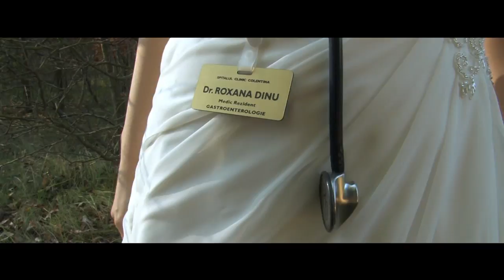Roxana si Mihail Trash the Dress HD